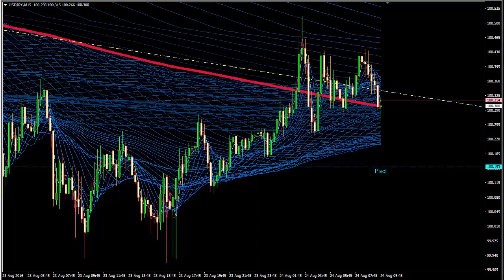Форекс - Обзор валютной пары USDJPY на 24 августа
Форекс - Обзор валютной пары на сегодня и рекомендации по работе на финансовом рынке.